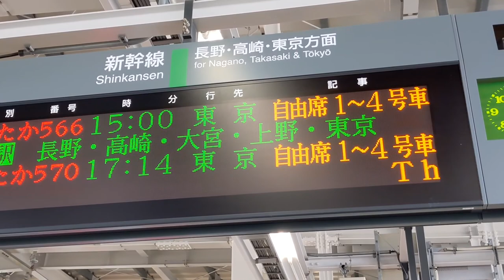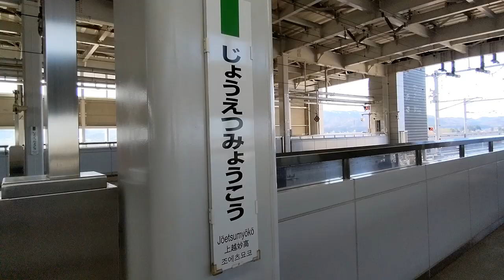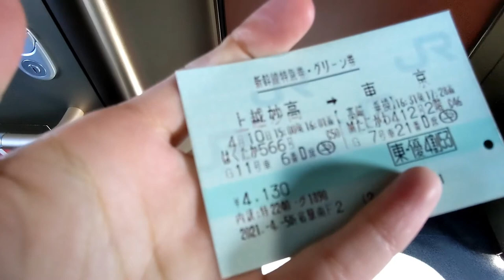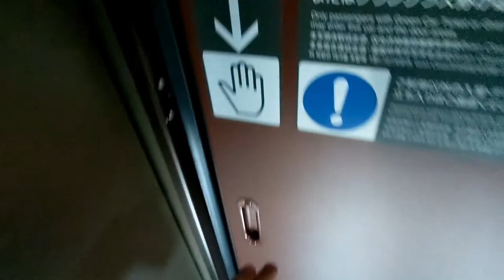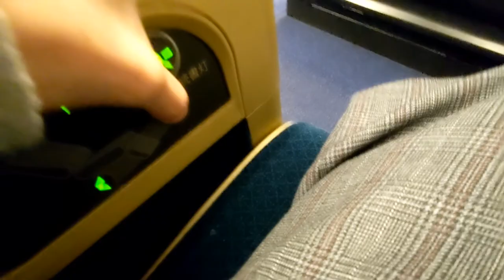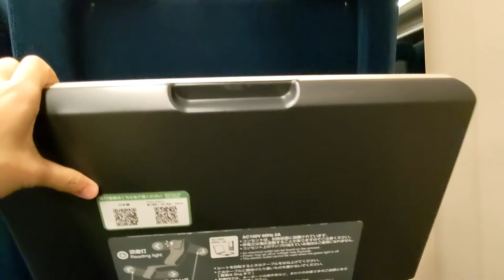【神座席】E7系はくたか号グリーン車に乗車 クオリティ高すぎて感動！！【2104ろくもん5】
これを超える新幹線のグリーン車はなかなか出ないと思います。E4系が引退したら、これが間違いなく日本一素晴らしい新幹線のグリーン車になるでしょう。

2021年4月10日